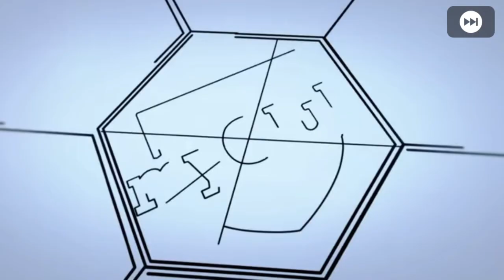欲しい選手いるから国代表ガチャ引く【ドイツ、イングランド】_ウイイレアプリ2021